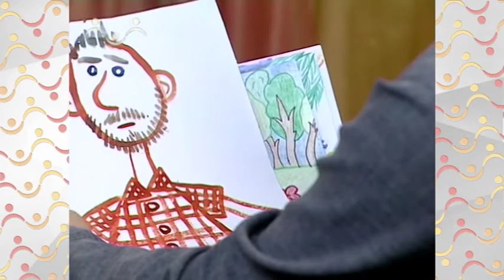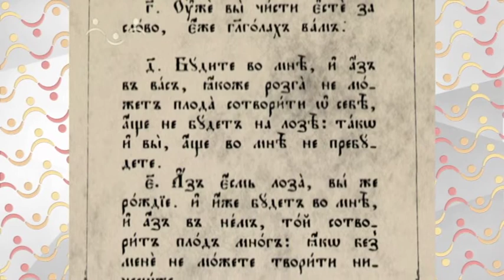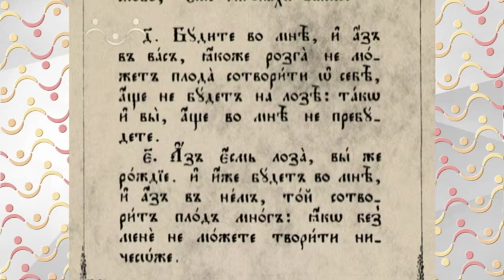Евангелие. Виноградная лоза